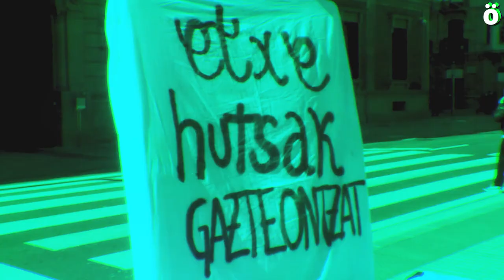Gazteria egoera larrian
"Larrialdi egoeran gaude, eraldaketa soziala eta burujabetza!" lelopean, mobilizazioak eginen ditu Ernaik datorren ostiralean. Iruñean, arratsaldeko 18.00etan San Frantzisko plazatik abiatuko da martxa. Gazteriaren prekarizazio prozesuak pandemia hasi zenetik azkartu egin direla salatu nahi dute. Ernairen hitzetan, Kapitalak, Covid19aren osasun krisialdia baliatu du gazteen bizi baldintzetan atzera urratsak emateko eta krisi sozial, ekonomiko, ekologikoa... ikusarazi eta azkartu ditu.